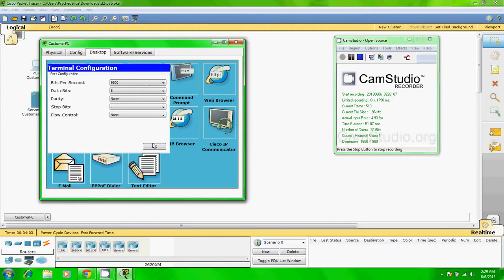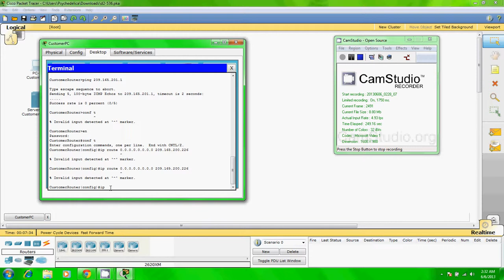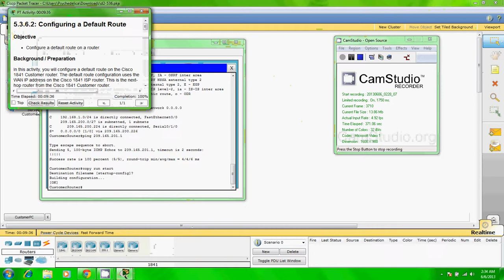5 3 6 2 Configuring a Default Route